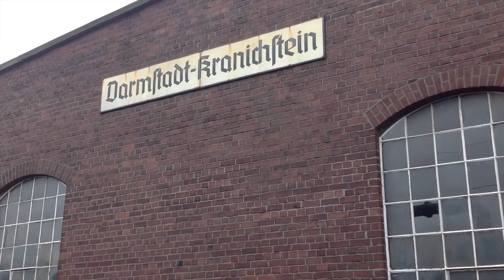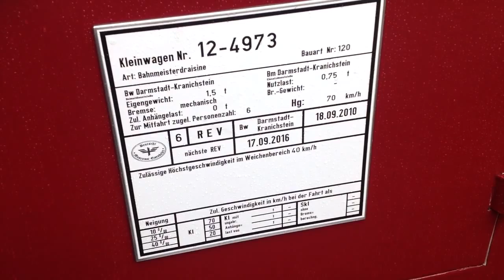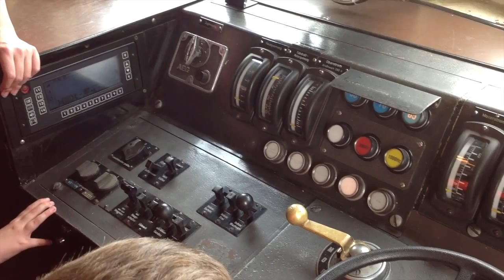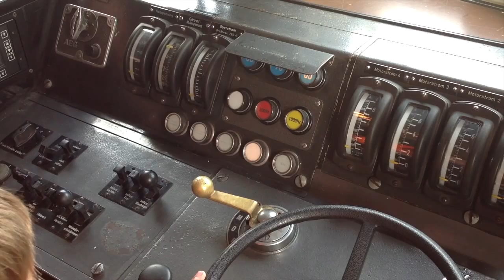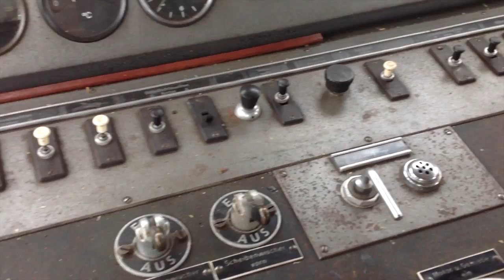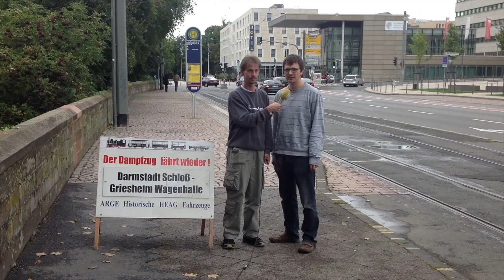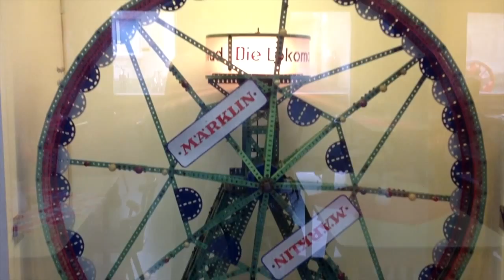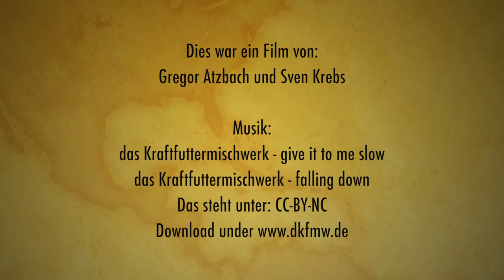Ein Wochenende mit der Bahnwelt Darmstadt-Kranichstein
Ein Film über das Dampflokfest mitte September 2013 und die Dampfstraßenbahn der Bahnwelt Darmstadt-Kranichstein.